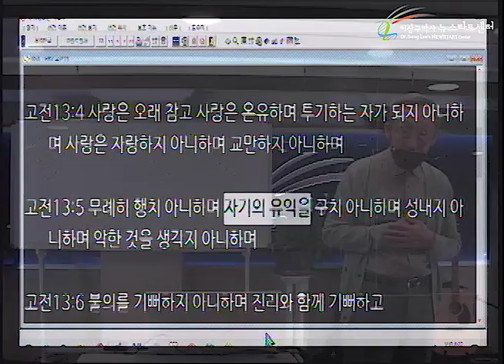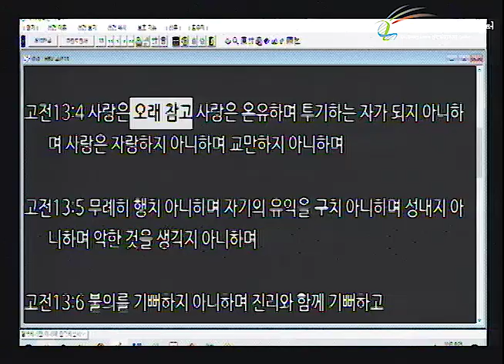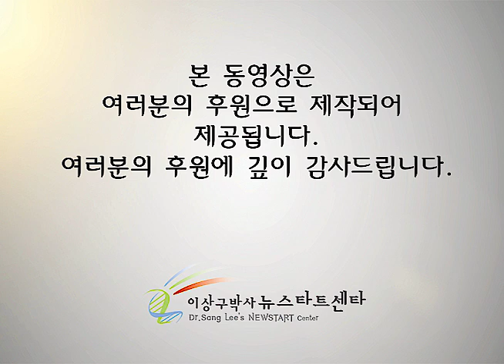H249 01 십일조에 나타난 하나님의 사랑